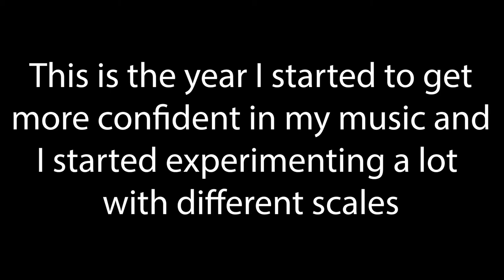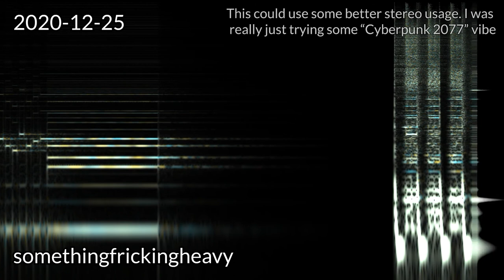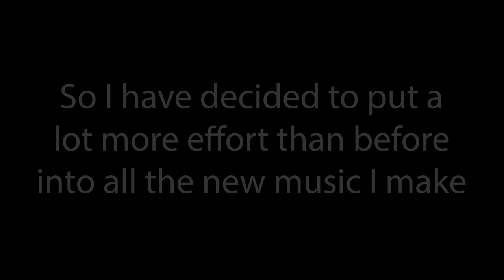Unfinished/Scrapped Songs of 2020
The eleventh video in this video series. This is the same year I made "DNA 4".

This is the last video in this series for now. I'll probably make another one for 2021 at the beginning of 2022 though!

I'll try to see how far I can go with weekly videos (every friday) from today and out. Not guaranteeing that I'll be able to, but I'll at least get some new songs out soon!

0:00 - Video Intro
0:20 - randome
1:41 - weird
2:35 - shit_mode_switch_thing
4:51 - uuhhhhhh
5:51 - bruh
8:14 - actualshit 2
9:10 - hmming
9:59 - shitstuff
11:09 - LonelyRollingStarVGH
12:04 - shitenough
13:04 - awesomemelody
14:32 - jam
14:56 - ocean
15:55 - YO_CUSTOMSOUNDS
17:20 - SuperWeirdStuff
18:29 - somechords
19:15 - TSMB2_9KX2_Remix
25:30 - 15 minutes
26:27 - notsure
27:15 - weird song
28:32 - 1hrchallenge32323
29:55 - weirdIdea
31:08 - wowwhatdude
32:08 - melodiesandstuff
34:25 - somethingfrickingheavy
35:05 - Sleep
38:17 - ambienttest3
40:11 - Video Outro